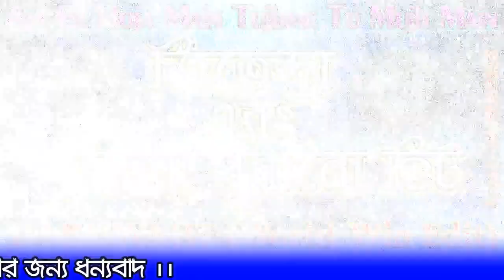জিতেন্দ্রা এবং শ্রীদেবী পুরানো হিট //